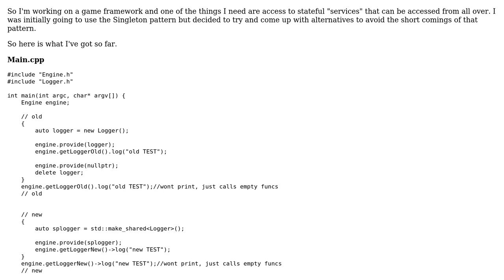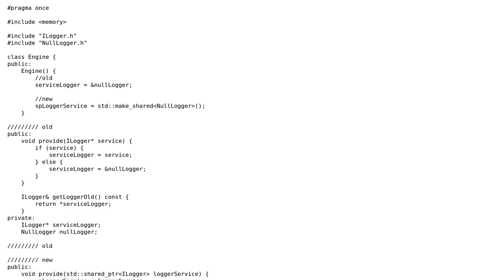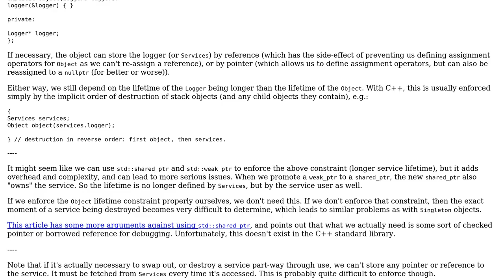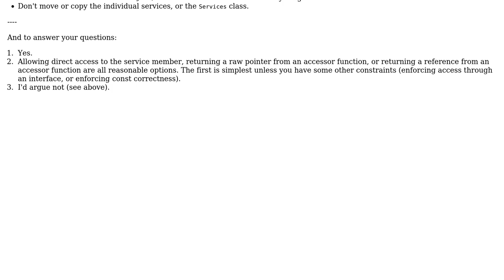Code Review: C++ smart pointers and the Service Locator (anti-?)pattern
With thanks & praise to God, and with thanks to the many people who have made this project possible! You are responsible for your own actions.